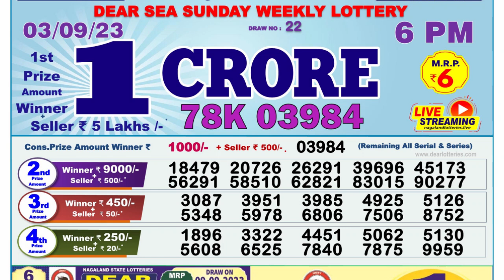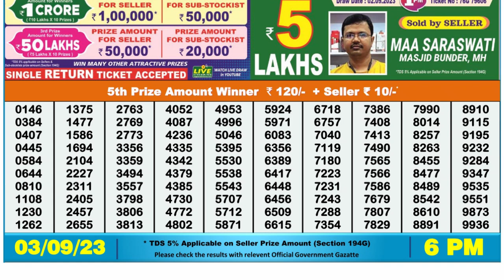Dear Lottery Sambad 6pm today 03.09.23 Nagaland State Lottery Result